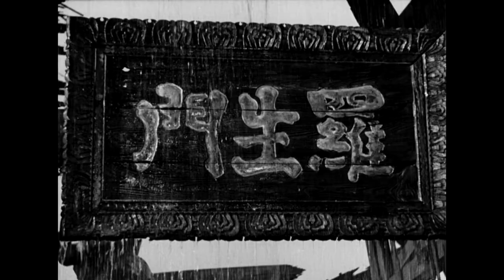EFC II #211 - Rashomon (1950) [Asian Cinema Season 2017]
The Epic Film Challenge II
#211 - Rashomon (1950)
Dir. Akira Kurosawa
Starring: Takashi Shimura, Minoru Chiaki, Kichijiro Ueda, Toshiro Mifune, Machiko Kyō, Masayuki Mori, Noriko Honma, Daisuke Katō

The two hundred and eleventh installment of the Epic Film Challenge II, the Japanese master Akira Kurosawa's first masterpiece, a tale of perception and lies, Rashomon.

October 2017